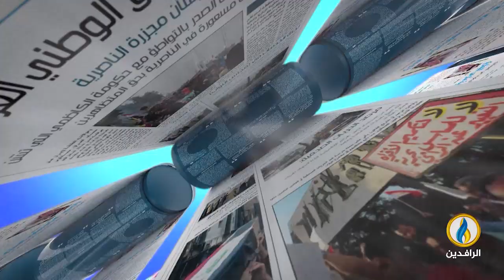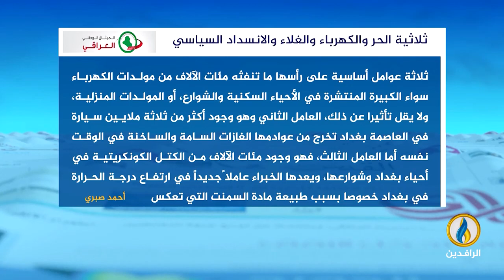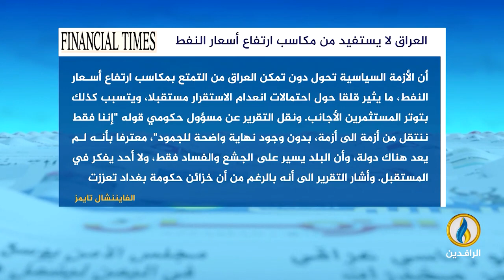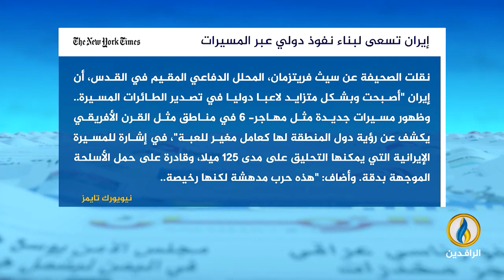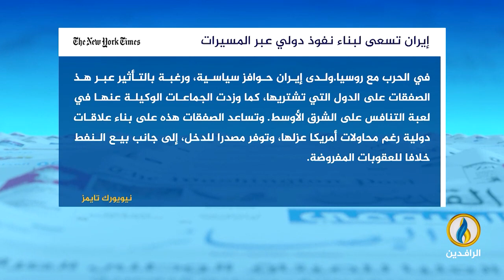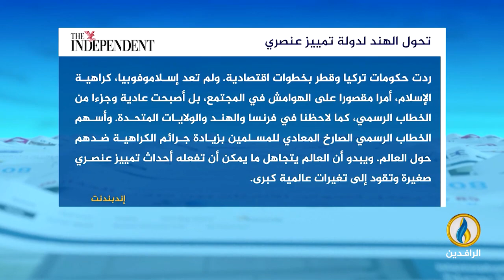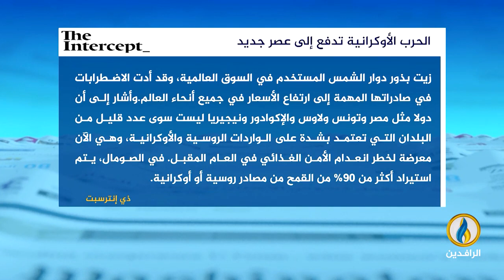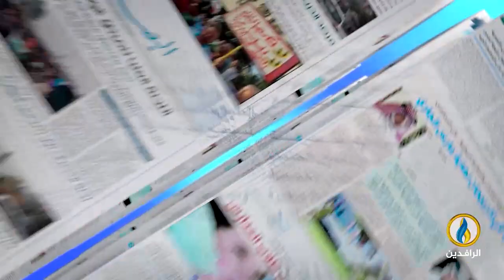صدى_الأقلام | 30 - 07 - 2022